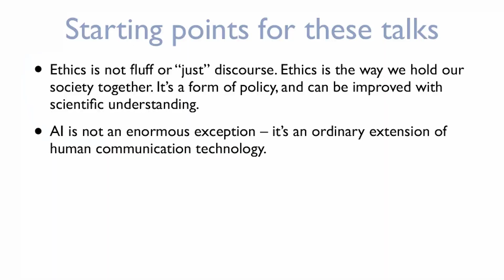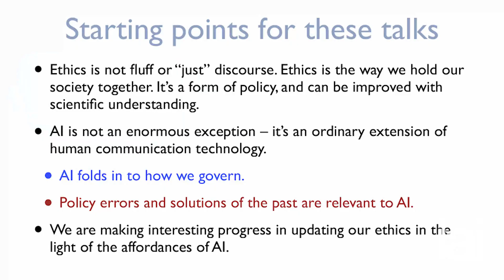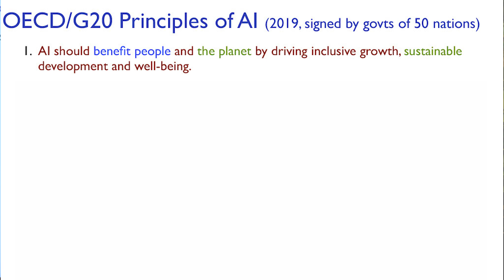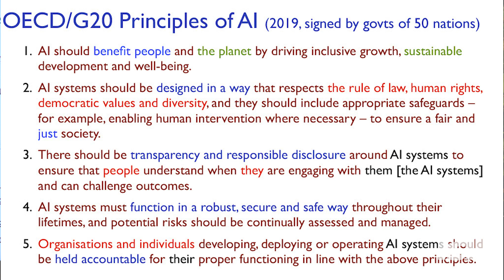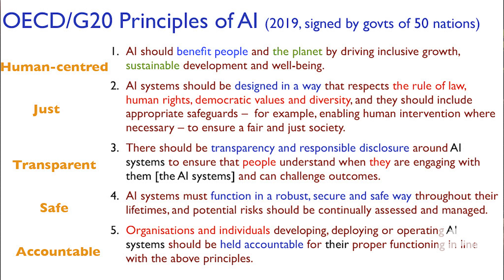Can we trust artificial intelligence? | Joanna Bryson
In this academy talk Joanna Bryson sheds light on intellectual bias, trust and the path to do good with AI.

AI is one of the new frontiers defining the 21st century. From manufacturing robots to self-driving cars, and smart assistants to automated financial investing, artificial intelligence has undoubtedly revolutionised the way we live our lives. We know it's game changing. But what we don't know is if those changes will make our dreams or nightmares come true.

In this talk Joanna Bryson untangles the ethical web of AI and lays out how to ensure it is a force for good. Professor Bryson will take you on a fascinating journey through the history of AI, its ethical implications, its role in politics and how it can be effectively and proactively regulated.

Joanna Bryson is a professor at Hertie School in Berlin specialising in artificial intelligence, ethics and collabritive cognition. Her research focusses on the impact of technology on human cooperation and AI governance. Her work appears in a number of venues from online forums such as Reddit to academic journals and publications.

Currently, she advises NGOs, governments and transnational agnecies. Her work includes Is There an AI Cold War? and Robots Should Be Slaves.

To discover more talks, debates, interviews and academies with the world's leading speakers